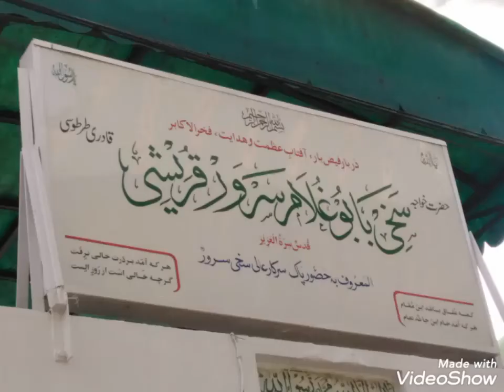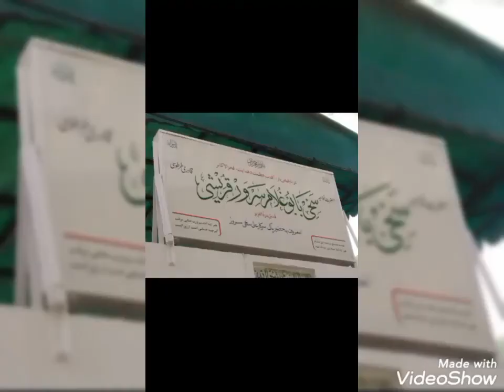Silsila qadri tartoosi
سلسلہ قادری طرطوسی
ا اللہ.
م محمد
ع. علی..
. گھر جانا
بھاکی.. سب. انبن بن بن. بھنبن. کیا.
.. سائیں بھلیا🙏